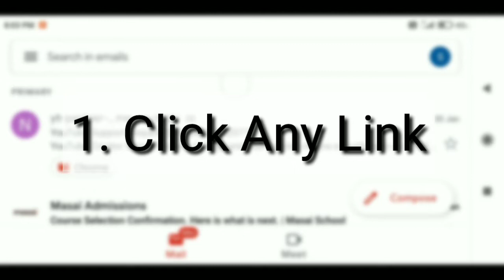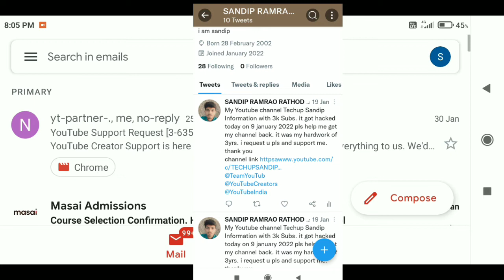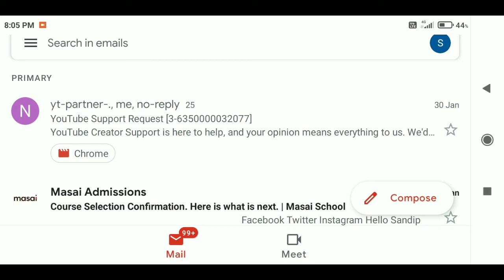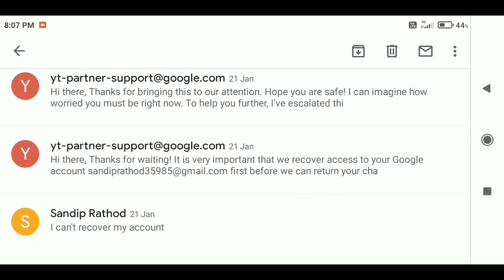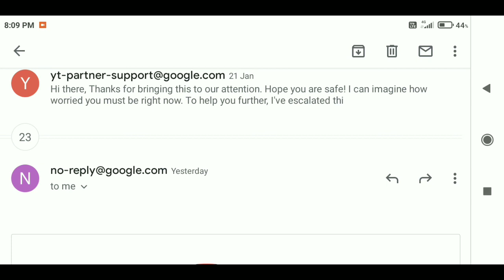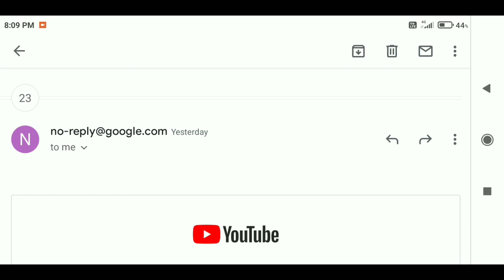How To Recover HACKED YouTube Channel || 100% Working🔥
caste Validity
caste Validity Rejected

This channel owner Sandip From Maharashtra

Hello guys Namskar Mera Nam Sandip Hai aapka Swagat Hai Hamare YouTube Channel Main  Hamare Is Youtube Channel Pe Knowledge Dene Ka Ham   Koshish Karte Hai AAP Hamare Is Topic Ko Dekh Sakte Hai
 Blogger
 Online Earn
Etc jankari De sakte hai AAP hamari website ja sakte hai

youtube channel rocover kaise kare